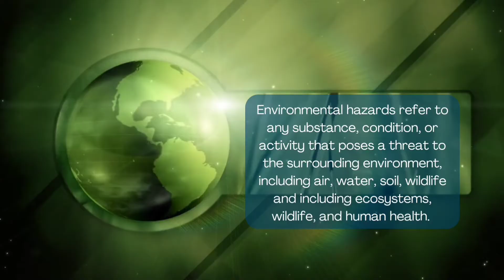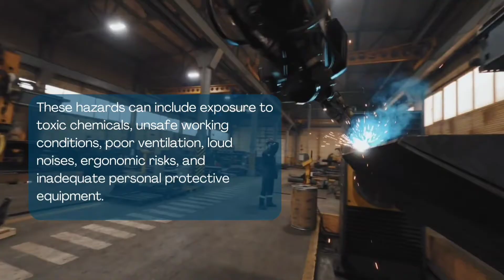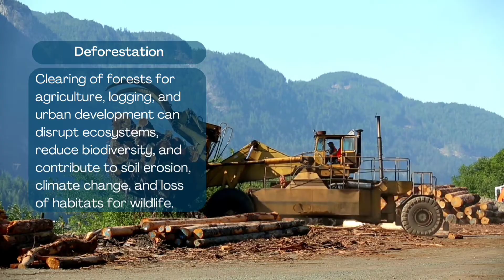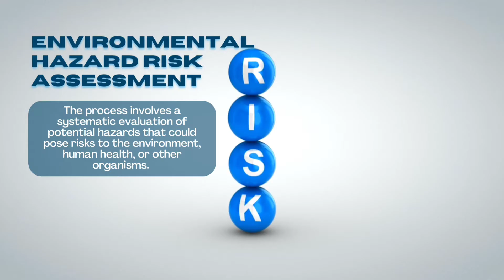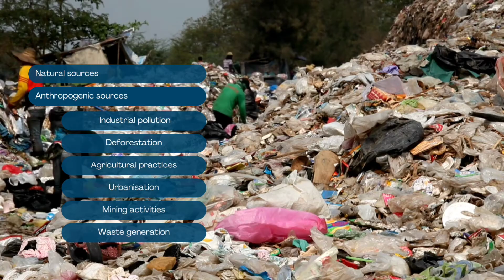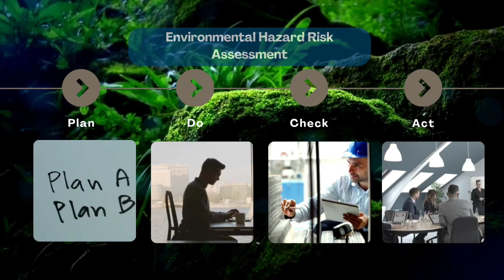Environmental hazards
Today, we're diving into the murky waters of environmental hazards.

Environmental hazards refer to any substance, condition, or activity that poses a threat to the surrounding environment, including air, water, soil, wildlife and including ecosystems, wildlife, and human health. These hazards can stem from natural events as well as human activities.

While environmental hazards have a broader scope encompassing natural and human-induced threats to the environment at large, workplace environmental hazards are more focused on the risks directly affecting employees within their work settings (separate video). Both types of hazards require thorough assessment, monitoring, and implementation of preventive measures to ensure the well-being of both ecosystems and individuals in their respective contexts.

The contents presented in this channel is intended for general information and educational purposes only and should not be seen as a substitute for professional advice.